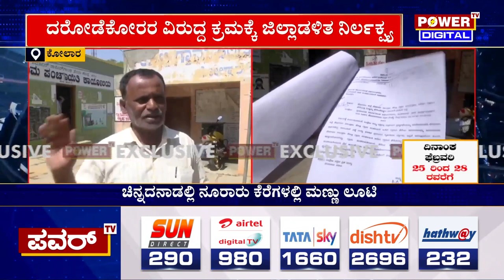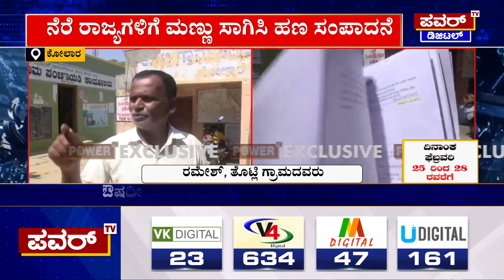ಕೋಲಾರ ಜಿಲ್ಲೆಯ ನೂರಾರು ಕೆರೆಗಳಲ್ಲಿ ಮಣ್ಣು ಲೂಟಿ | Kolar | Power TV News